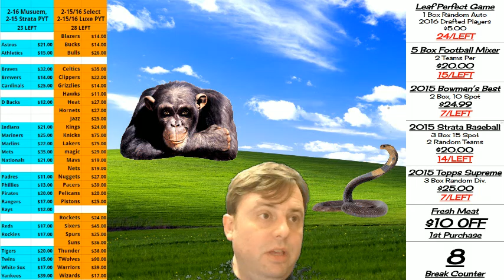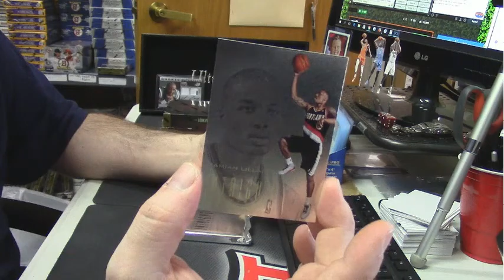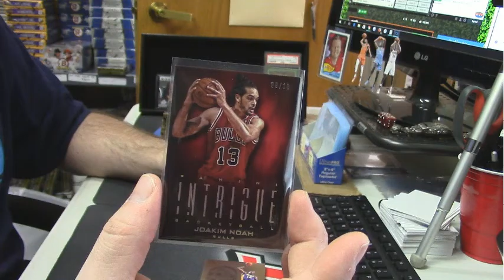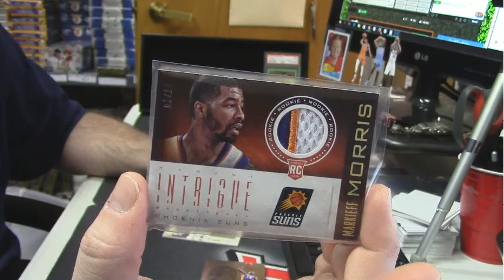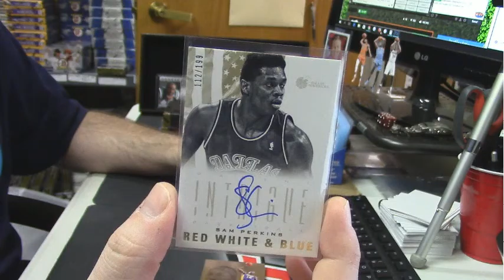2012 13 Intrigue bkb krplays